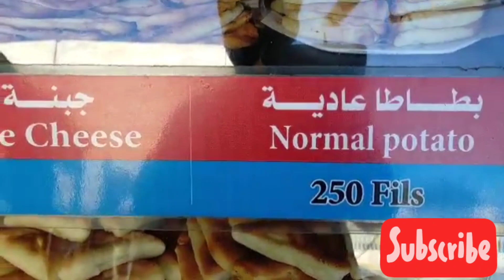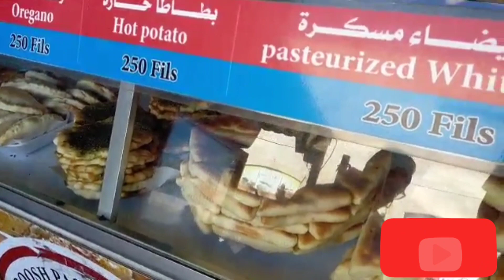FROM DAYS IN HOTEL TO MY WORK VLOG#4